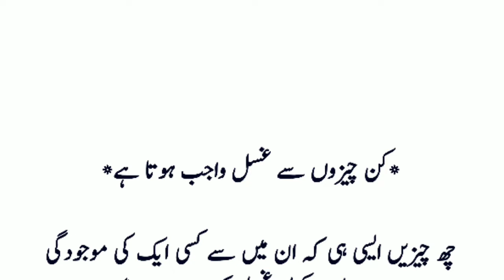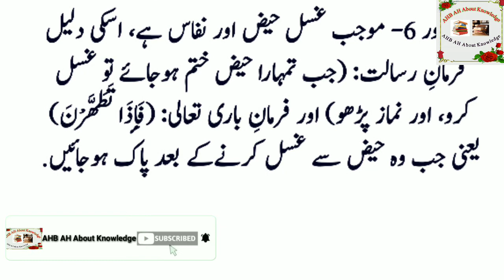کن چیزوں سے غسل واجب ہوتا ہے | چھ چیزوں کی وجہ سے غسل واجب ہوتا ہے | انسان پر کب غسل فرض ہوتا ہے؟